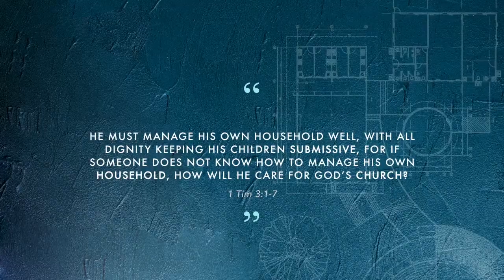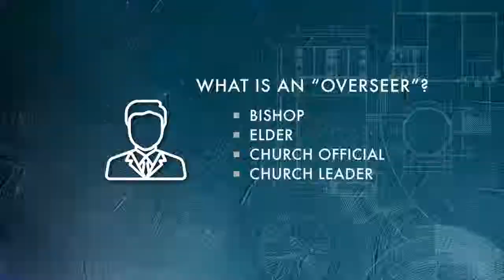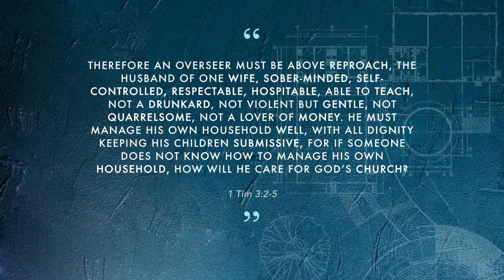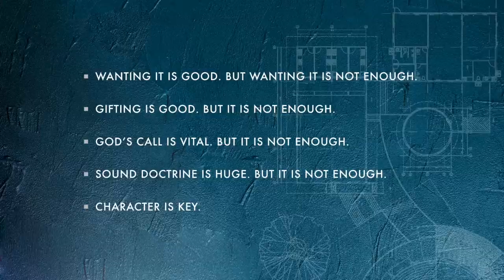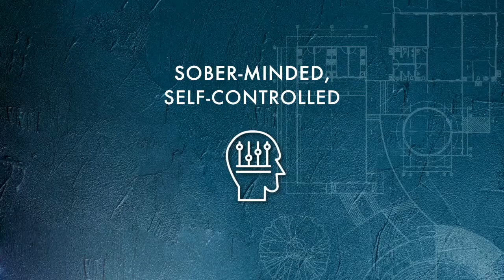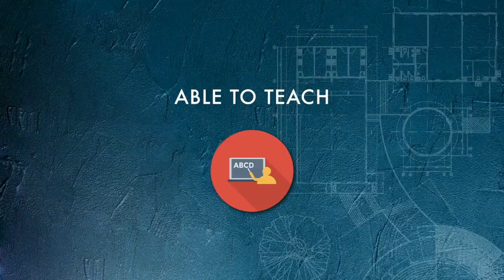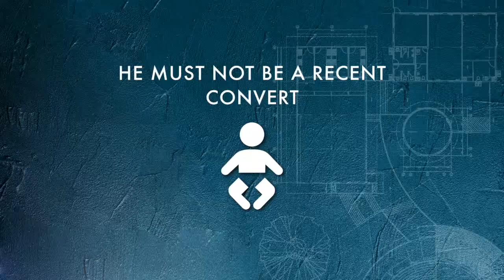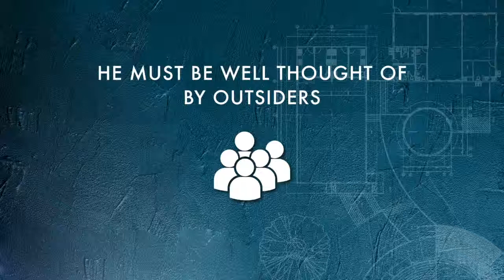What does it take to lead? Pastor Luke Taylor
Part 3 of Blueprints - our look at 1 Timothy. Luke looks at the qualifications for leadership and asks what good Christian character looks like and challenges us to grow in our walk.